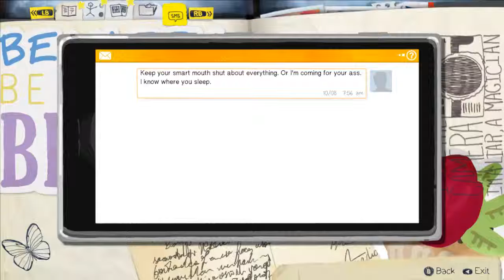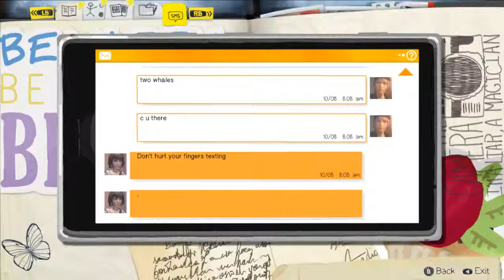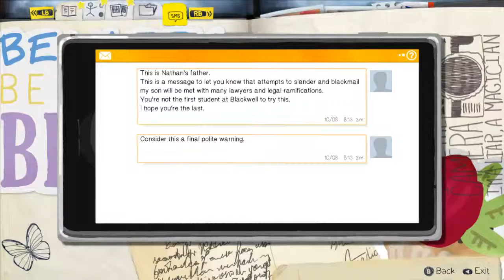Life Is Strange Episode 2 Out Of Time Walkthrough Gameplay part 10